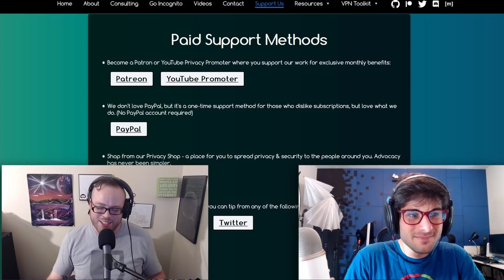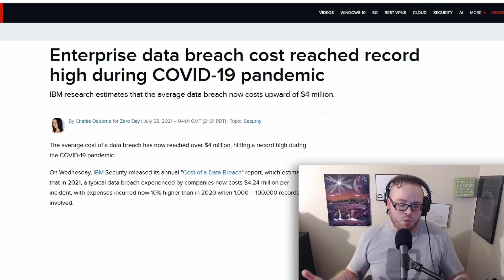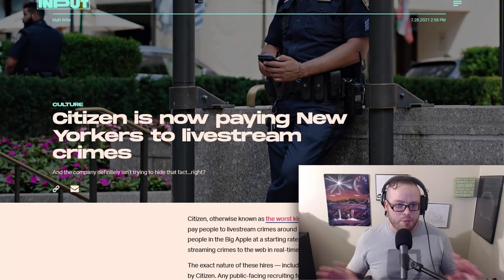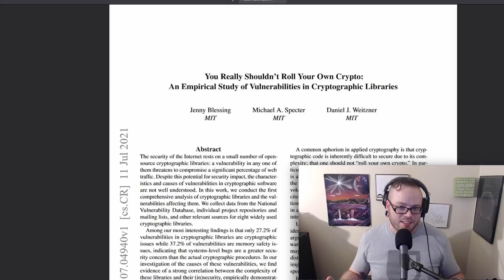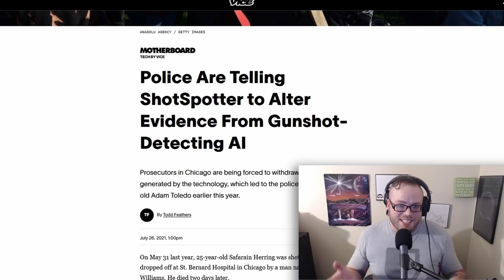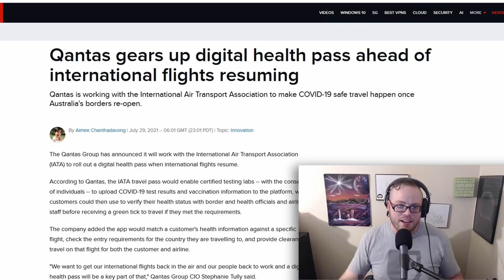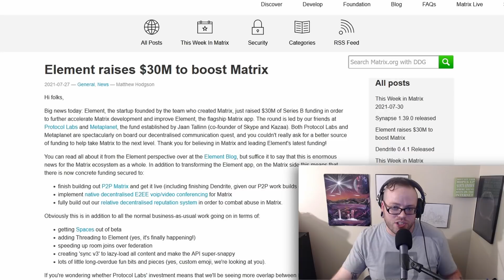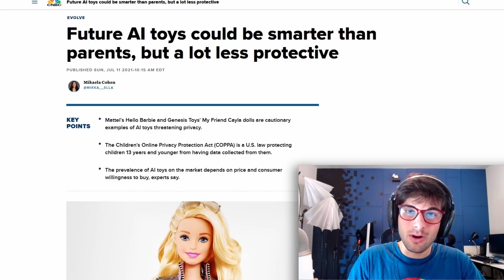Windscribe VPN Servers Seized?! - Surveillance Report 49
Welcome to the Surveillance Report - featuring Techlore & The New Oil to keep you updated on the newest security & privacy news. This report recaps some new Pegasus updates, the much-talked about Windscribe VPN incident, some interesting new research, and more.

00:00 Introduction
01:00 Data Breaches
04:40 Company News & Start of Windscribe Story
09:32 Research
12:10 Politics
20:30 FOSS News
24:50 Misfits